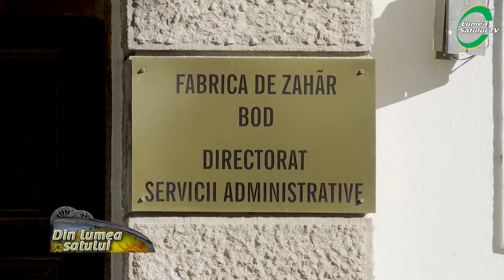Fabrica de zahăr Bod: soluții de salvare